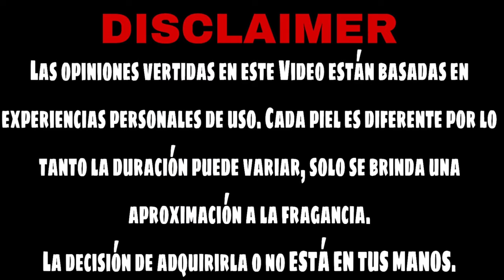RESEÑA del perfume GIESSO 03